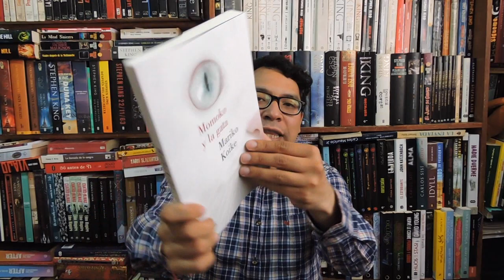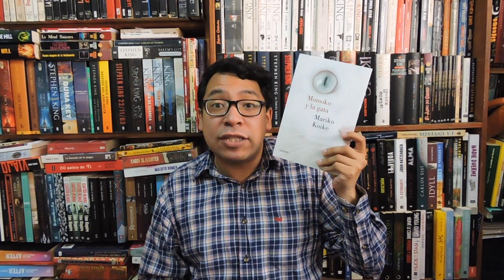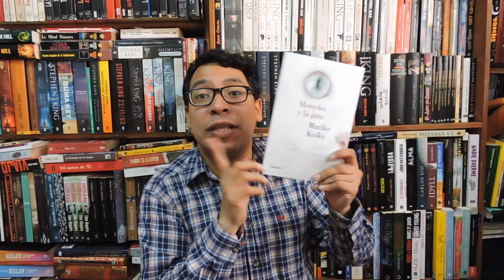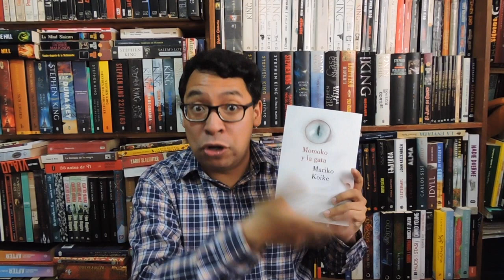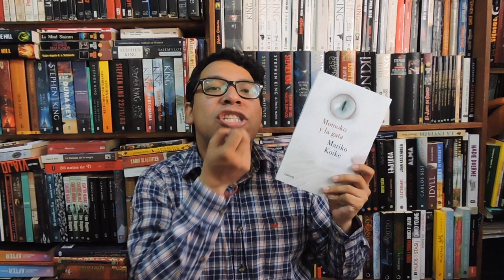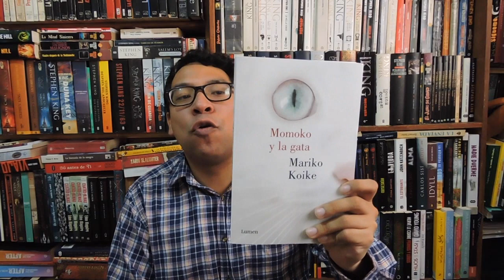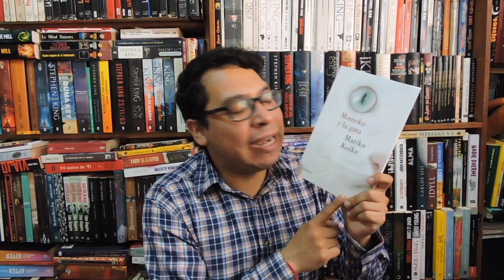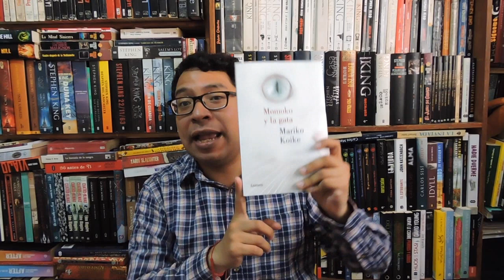LIBROS DE TERROR ASIÁTICO: MOMOKO Y LA GATA DE MARIKO KOIKE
Hoy toca hablar de una novela asiática que mezcla el terror realista usando animales, venganza infidelidades y dolores. Momoko y la gata de Mariko Koike.